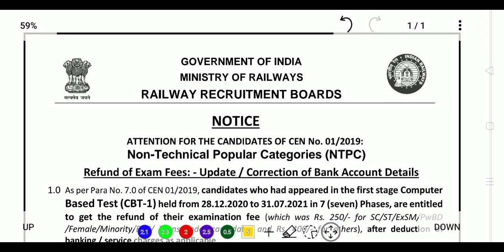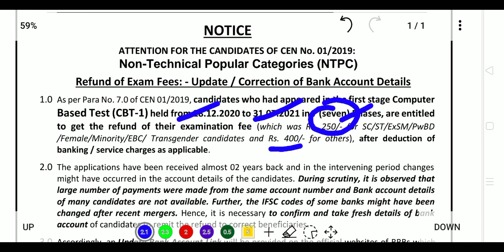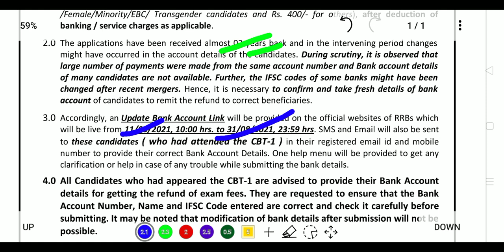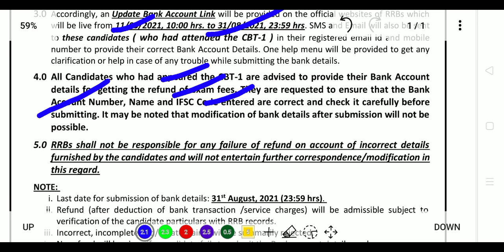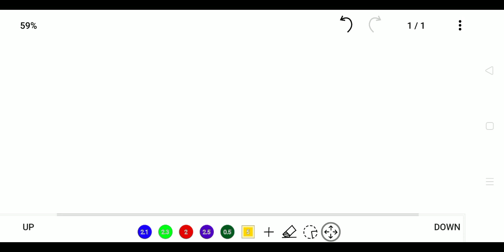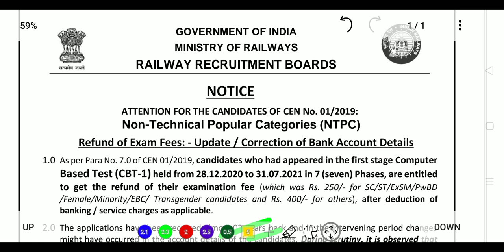RRB NTPC fee refund process in hindi|Railway exam fee refund process|परीक्षा शुल्क वापस कैसे पायें?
RRB NTPC FEE REFUND|EXAM FEE REFUND KAISE HOGA|परीक्षा शुल्क वापस कैसे पायें?
RRB NTPC OFFICIAL NOTICE जारी NTPC FEE REFUND आ गया 400 & 250 वापिस ले लो BANK MODIFICATION

RRB NTPC:-Notice for Update/Correction of Bank Account Details for Refund of Exam fees under CEN No. 01/2019(NTPC)

ntpc fee refund 2021 kaise kare

ntpc fees

ntpc fee refund process

ntpc exam fee refund

rrb ntpc fee refund link

ntpc ka fee refund kab hoga

rrb ntpc feel free to learn

ntpc fee refund

ntpc fee refund

ntpc fee refund link

ntpc fee refund sarkari result

rrb ntpc fee refund